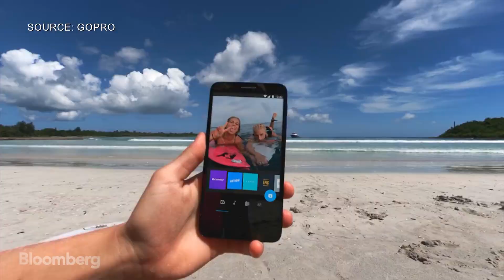GoPro Unveils Newest Hero Line of Cameras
Sep.28 -- GoPro is out with its latest line of Hero wearable action cameras and it's first spherical device for virtual-reality video. GoPro CEO Nick Woodman talks to Bloomberg's Selina Wang on "Bloomberg Technology."